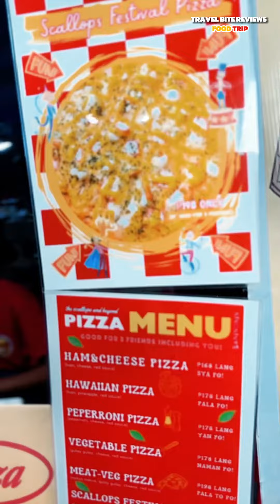Kakaibang Pizza ? Ito ang Scallops Festival Pizza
Visit the booth @Scallops  Scallops and Beyond